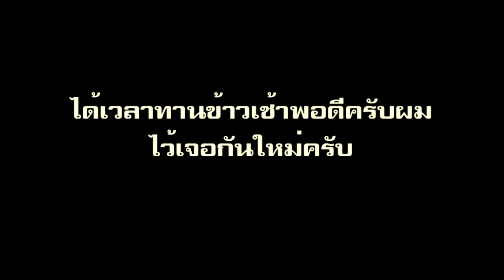เจ้าเป็นเทพแห่งค้อนงั้นเรอะ - Getting Over It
เกม Getting Over It ครับ สามารถหาซื้อได้ที่ Humble Monthly
ของเดือนตุลาคม ส่วนตัวเกมจะออกในสตีมวันที่7 ธ.ค. นี้
เค้าไม่ได้จ่ายหรอก  ผมเนี่ย จ่าย!!!

Program
►Sony Vegas 13
►Photoshop Cs6
Recorder ► Action!
MIc : Samsonอะไรสักอย่าง ลืมครับ
Computer Spec :
CPU : AMD RYZEN 7
M/B : ASRock X370 Taichi
VGA : GIGABYTE GTX 1070
RAM : DDR4 16 GB